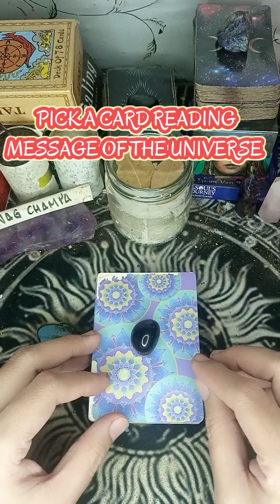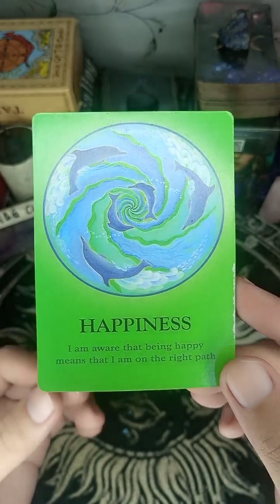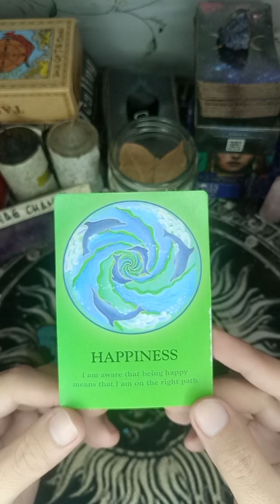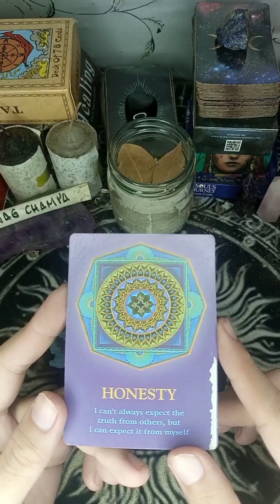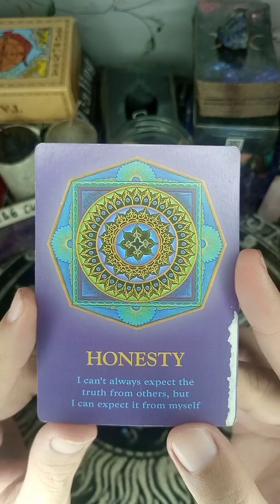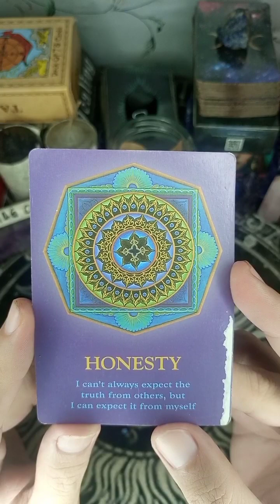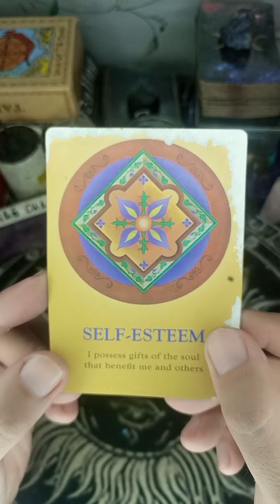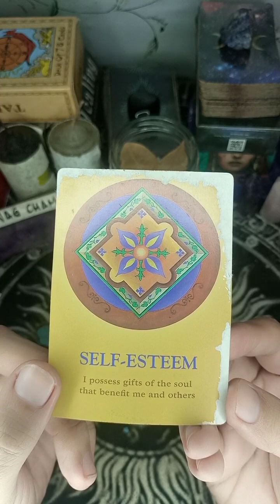PICK A CARD READING "A MESSAGE FROM THE UNIVERSE"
For private readings please chat me on my fb messenger or add me on my fb account Francine Marquez